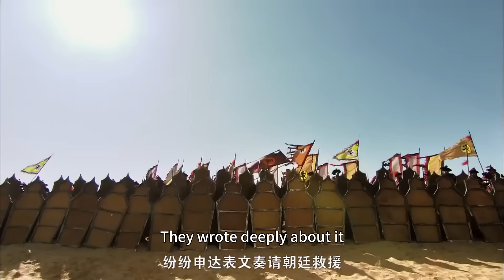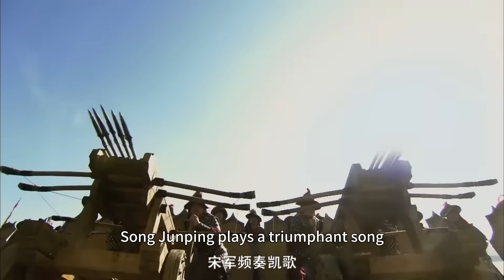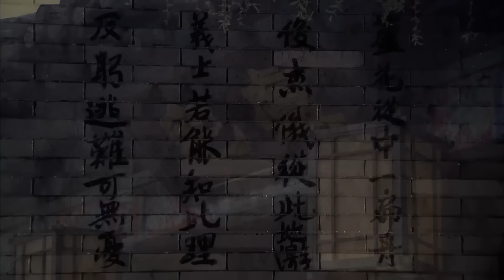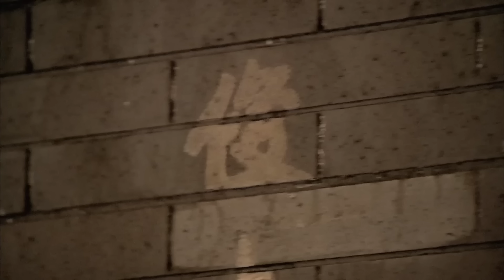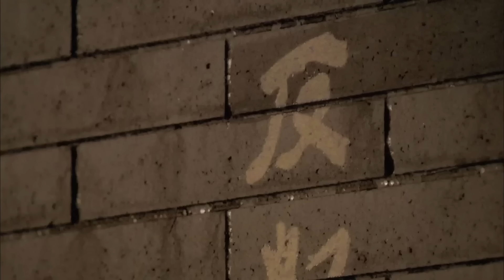💦【功夫電影】上百鐵甲士兵圍攻將軍一人，將軍憑藉一根紅槍打出重圍